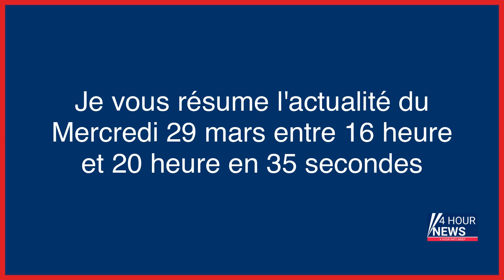Résumé de l'actualité du jour : Mercredi 29 mars entre 16h et 20h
- Lucile Lefebvre : «L’histoire d’une nuit, c’est d’aller d’un point A à un point X»
- Berlin accueille Charles III en grande pompe